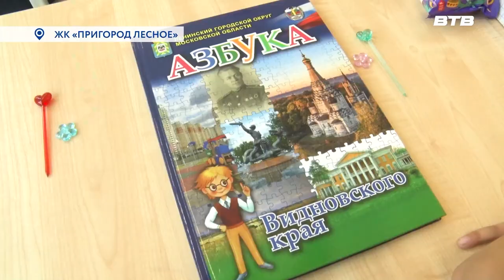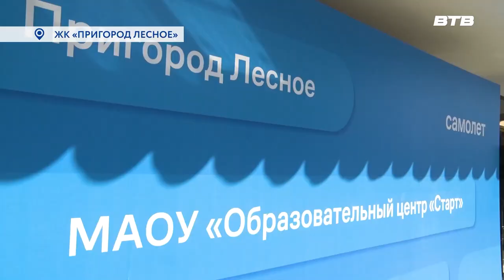«СТАРТ», НА СТАРТ!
Главный праздник всей страны, который отмечается первого сентября – День знаний. Но для нескольких учебных заведений Ленинского округа это праздник двойной. Сегодня они впервые распахнули свои двери для учеников. Одна из таких школ недавно возведена в ЖК «Пригород Лесное».
Туда отправился наш корреспондент Максим Козлов.